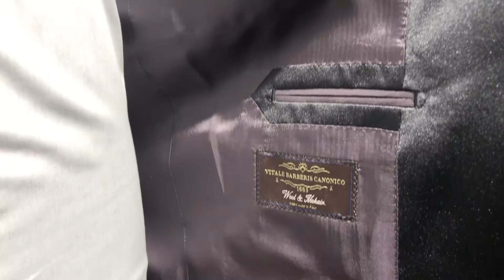Wool-Mohair Tropical Black Tuxedo by Vitale Barberis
Wool-Mohair Tropical Black
FABRIC: Wool and Mohair
COLOR: Black
MILL: Vitale Barberis